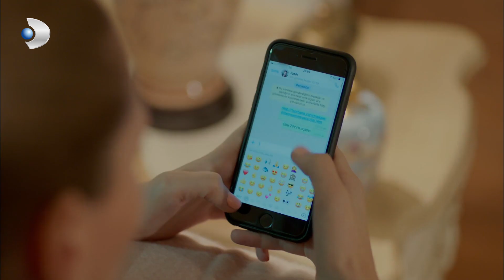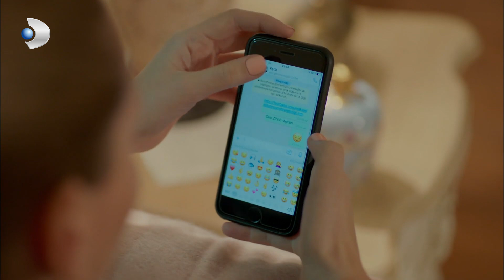Ayşegül ve Poyraz Gizli Gizli Buluşuyor! - Poyraz Karayel 67. Bölüm